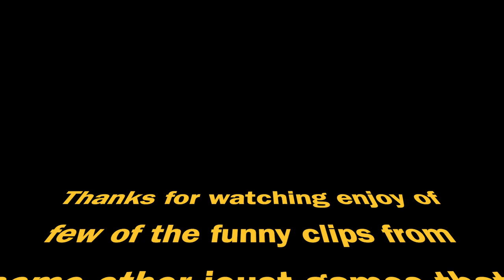Hybrid Chiron/New Skin Cupid (Ranked Joust)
Come Watch some ranked joust with cupid and Chiron